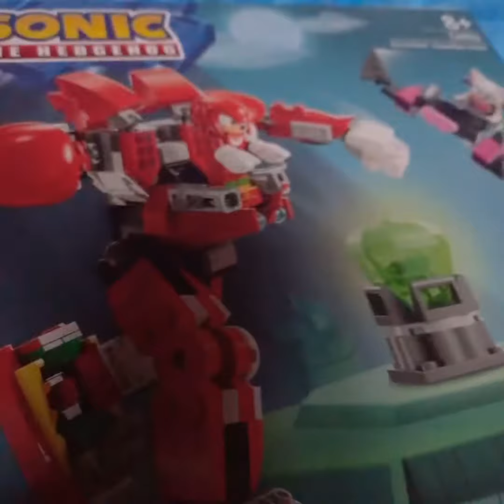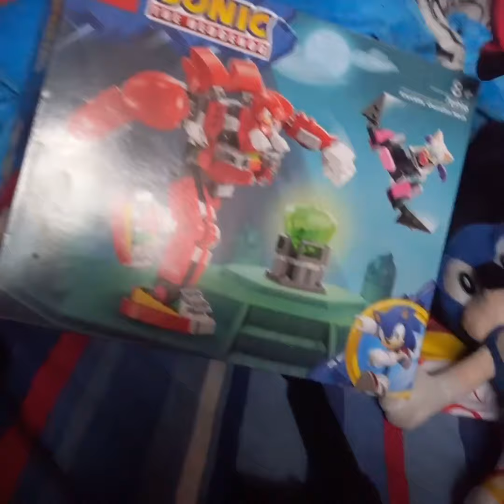SuperWilliamBros: Lego Knuckles!